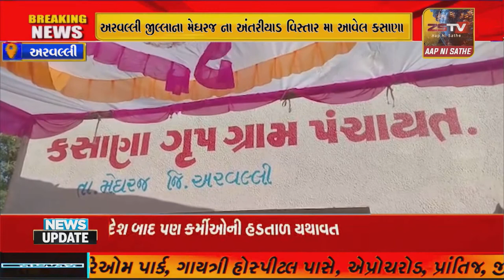અરવલ્લી જીલ્લાના મેઘરજ ના અંતરીયાડ વિસ્તાર મા આવેલ કસાણા ગ્રુપ ગ્રામ પંચાયત લોકાર્પણ